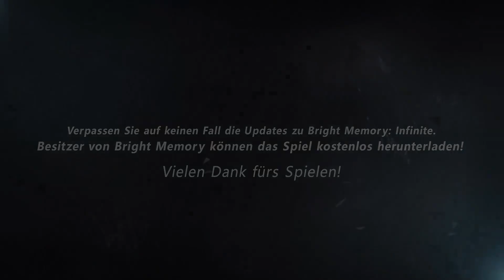Ein Meisterwerk? | Bright Memory | Episode 1 (Komplettes Spiel) | PC | GER